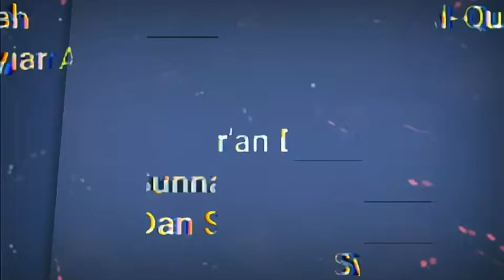Saat Dirumah Wanita Harus Tetap Berhijab Karena Ada Jin Laki-Laki Yang Melihat Auratnya, Benarkah?